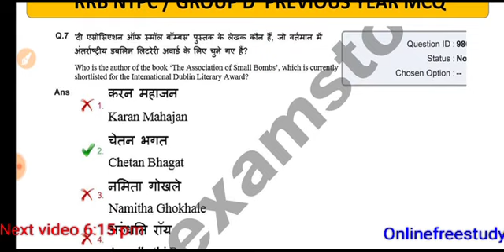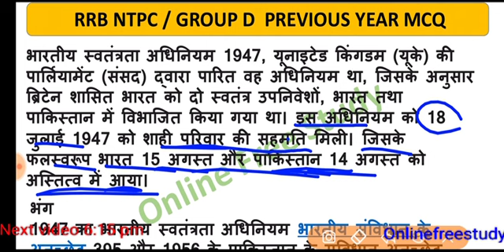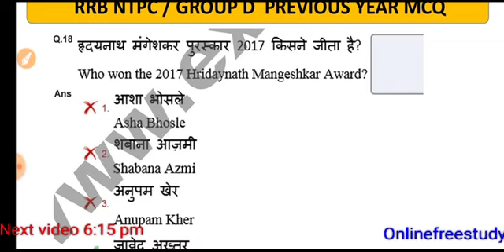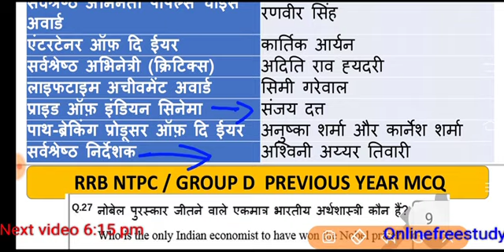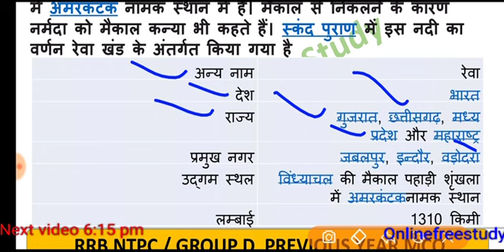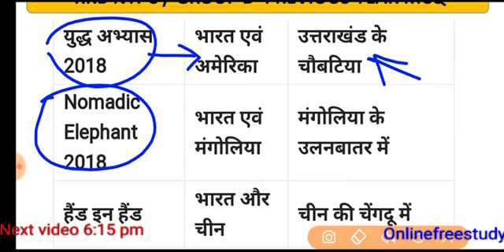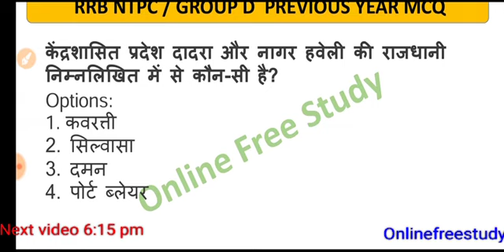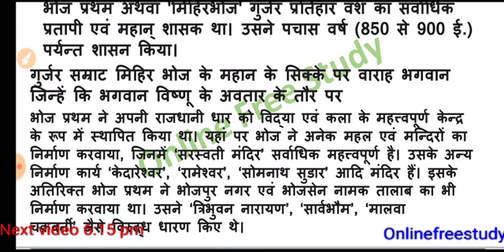RRB NTPC PREVIOUS YEAR MCQ / NTPC PRACTICE TEST / RRB GROUP D MCQ IN HINDI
TOP 500 GK GS PRACTICE